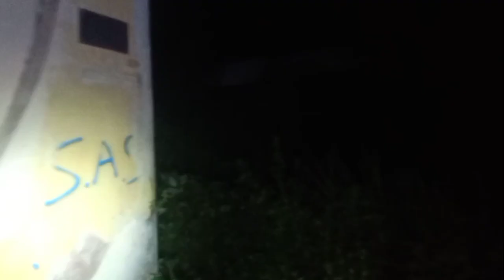JEJAK MALAM‼️RUMAH BELANDA DI SLAWI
Jejak Malam,Rumah Belanda Tahun 1920 di Kota Slawi.

Rumah Mewah Bagunan Kolonial Belanda, di Kota Slawi, di Bangun antara Tahun 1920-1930an. Letak Bangunan Belanda,atau Rumah Belanda, ini terletak di selatan Kota Slawi, Kabupaten Tegal, Jawa Tengah,tepat nya di Pinggir jalan arah ke kota Purwokerto jawa Tengah.
Menurut Mitos, dari sebagian warga sekitar rumah belanda ini,banyak sekali fenomena yang sering terjadi di rumah ini. Walahualam Bishowab.